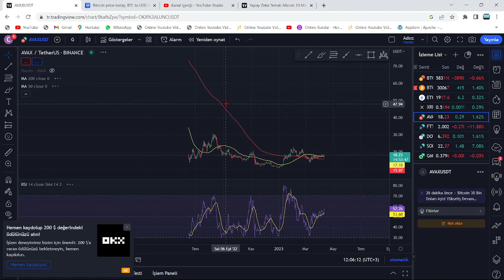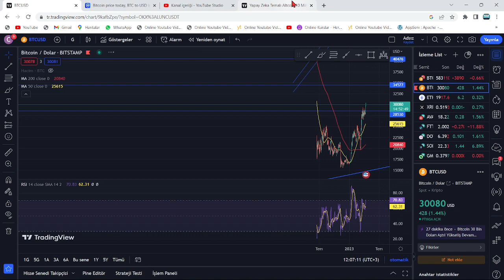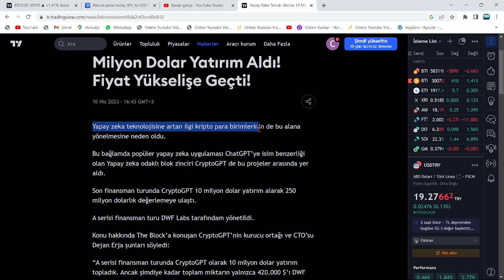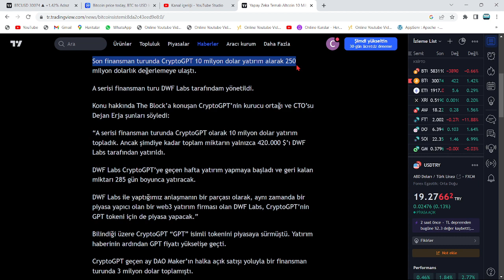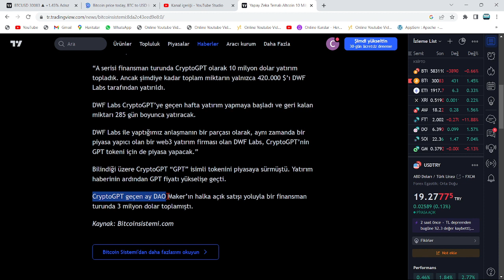BU 10 YAPAYZEKA COİN YATIRIM ALDI KISA SÜREDE 50X YAPACAK🚀:"BU 10 AI'Yİ 285 GÜN BOYUNCA UÇURACAĞIZ"🔥